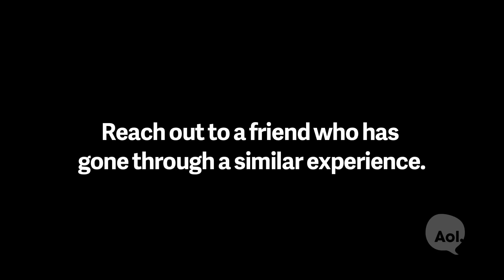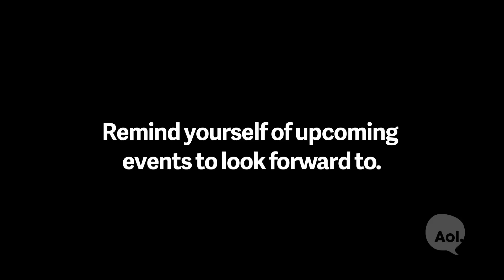How to Deal with an Empty Nest | Stacy Kaiser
Are you an empty-nester? It can certainly be bittersweet. Don't miss psychotherapist and AOL Expert Stacy Kaiser's tips for dealing with an empty nest and staying connected with your kids when they move away from home.